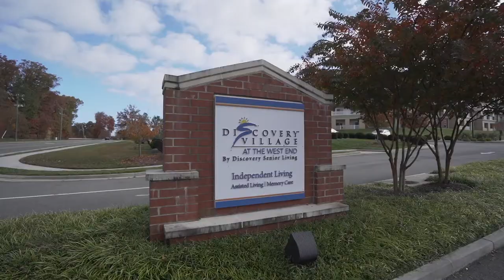Senior Independent Living Richmond VA | Discovery Village At The West End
Discovery Village At The West End welcomes would-be retirees who want to experience freedom and independence while enjoying all the amenities that they deserve after years of hard work. We are able to do that with our Independent Living opportunities that guarantee they will wake up each day with a smile on their faces. Once they get into our community, they will be welcomed by our professional team members in our spacious Grande Lobby. Plenty of seats await them while waiting to be toured around the retirement community. Once they move in, they will see the best that we have to offer. To start off, we have the Sensations Dining Room where homecooked meals are served by our professional chef.

We also have the Pemberton Club where they can wine and dine and chat all they want with other residents in the room. Our health and fitness center is also open for them. This is the best place to do their morning exercises or any of the personalized activities designed by our fitness instructor for them. If they are into exploring new passions and rediscovering past hobbies, they can visit our Discovery Zone Media Center. At the end of the day, they can sit inside our Discovery Silver Cinema and watch movies that they like. When choosing from our independent living options, they have the St. Croix One-Bedroom Apartment Home and St. Vincent Two-Bedroom Apartment Home included in our list. Experience retirement life like no other with Discovery Village At The West End!